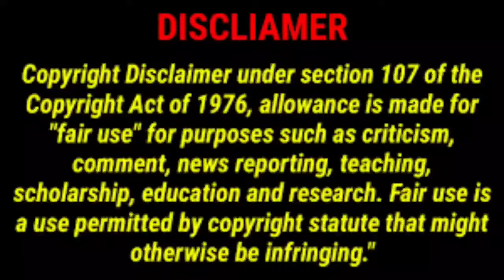ছদ্মবেশে গ্রামে আসা পরিবারের অবহেলিত ছেলেটি যখন সিক্রেট MLA | দ্বিতীয় খন্ড | ft. Irfan & Nupur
লেখক _ Alpona Duloi

ভয়েস_ ইরফান নূপুর সুস্মিতা মনি পায়েল শুভম সুদীপ আরো অনেক...

ভিডিও এডিট _ শুভম

অডিও এডিট _ শুভম

ভিডিও পাবলিশের সময় _ ১৫ মার্চ ২০২৪

ভিডিও পাবলিশের টাইম _ ৭.০০ (ভারতীয় সময়)

গল্পের সমস্ত চরিত্র কাল্পনিক বাস্তবের সাথে এর কোন মিল নেই।